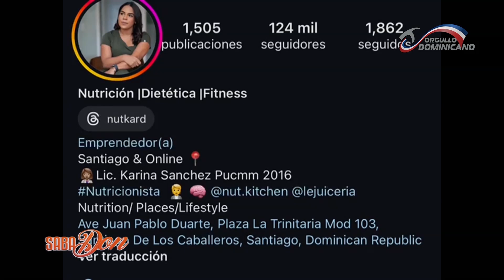CONSEJOS PARA TENER LARGA VIDA KARINA SANCHEZ